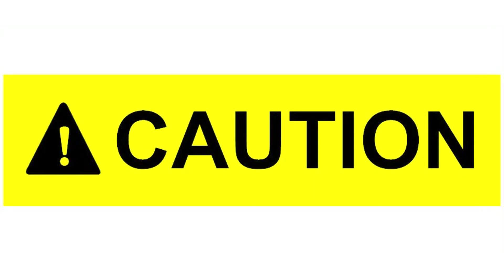Caution: Ranveer Singh goes wild... wilder... wildest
B-Town's hunk Ranveer Singh has revealed his never-seen-before wild side in the latest photoshoot for GQ! We couldn't take our eyes off him for even a second, throughout the video, which starts with Ranveer holding a tobacco pipe in his mouth, sporting a punk hairstyle!